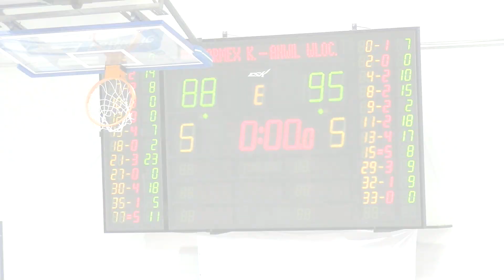Skrót meczu Polfarmex Kutno - Anwil Włocławek - 04.03.2017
Runda zasadnicza - 21. kolejka

Polfarmex Kutno - Anwil Włocławek 88:95
(20:16, 15:17, 26:29, 22:21, d. 5:12)

Polfarmex: Michael Fraser 23 (11 zb), Sebastian Kowalczyk 18, Jacek Jarecki 14, Grzegorz Grochowski 11, Maksym Sałasz 8, Michał Gabiński 7, Arkadiusz Kobus 5, Obi Emegano 2, D.J. Thompson 0.

Anwil: Fiodor Dmitriew 18, Josip Sobin 17, Michał Chyliński 15, Nemanja Jaramaz 10, Paweł Leończyk 9, Kacper Młynarski 9, James Washington 8, Toney McCray 7, Kamil Łączyński 2.